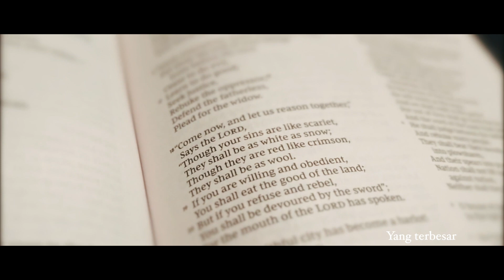KasihMu Tuhan ( OFFICIAL MV ) - Michelle Liu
Seberat apapun DOSA mu dan kehidupanmu yang LAMA, TUHAN YESUS sanggup MEMULIHKAN hidupmu dengan KASIHNYA yang SEMPURNA!

Itulah SEBABnya DIA yang TURUN dari SURGA, DATANG ke DUNIA untuk KITA yang BERDOSA.